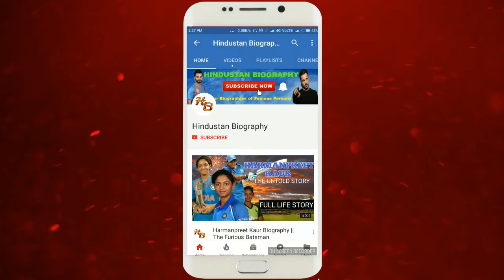Sayantani Ghosh Biography | Lifestyle,Life Story,Wiki,Interview,Serials List,Wedding,Husband,Daljeet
SayantaniGhosh is an Indian televisionactress .She is currently playing the lead characters in the Sony SAB Series TeraYaarHoonMain .